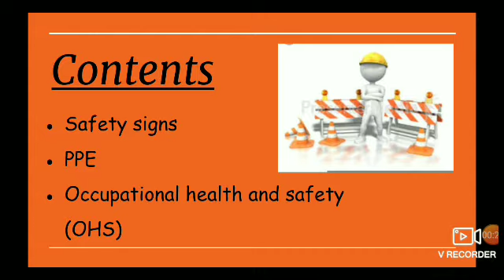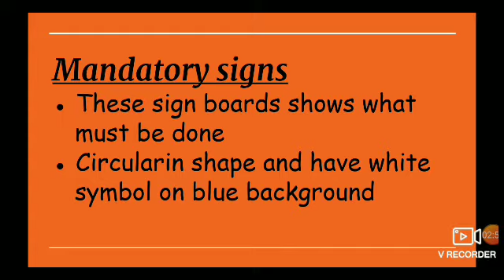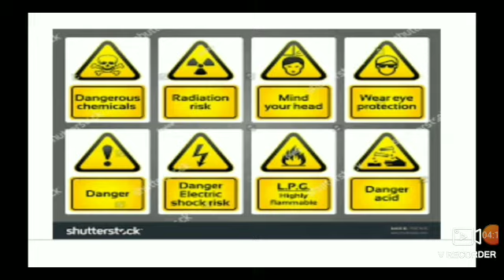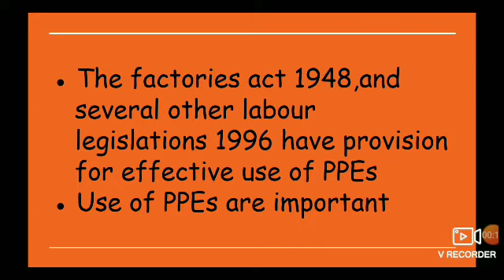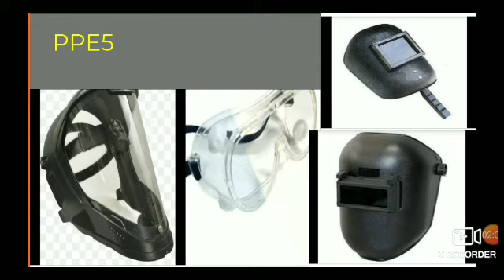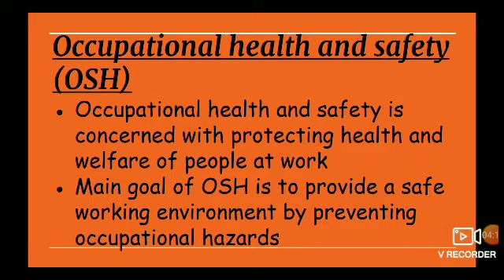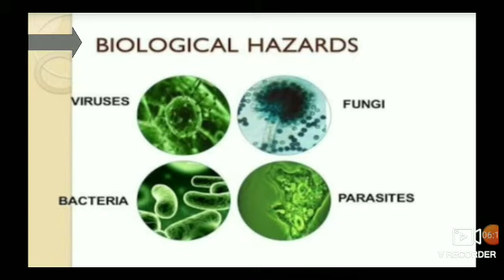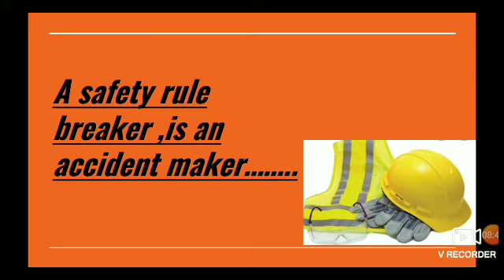What is PPEs? /OSHA?/industrial safety/ITI syllabus/malayalam lecture-part 2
Very easy method to study about PPE,OSHA regarding industrial safety/ITI students/malayalam part 2